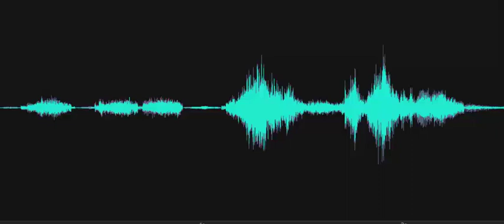REM Pod Beeps -- Participant: "She went green"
REM Pod Beeps three times and the green light can be seen. A participant exclaims, "Ohh! She went green!" Recorded at the Silver Lake Mill at the Delaware Agricultural Museum on October 10, 2023.